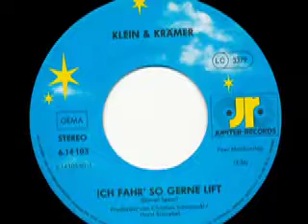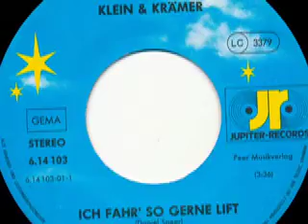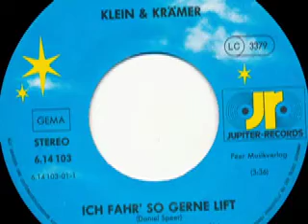Klein & Krämer - Bergmannserotik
Klein & Krämer

Seite 1:
Ich fahr' so gerne Lift (Daniel Speer) 3:36

Seite 2:
Bergmannserotik (Horst Schnebel - Christian Schimanski - Andreas Glaner - Daniel Speer) 2:58

Released on Jupiter Schallplatten PB 69057

1984